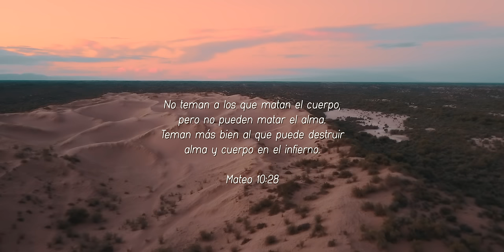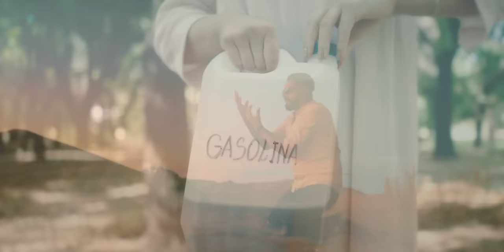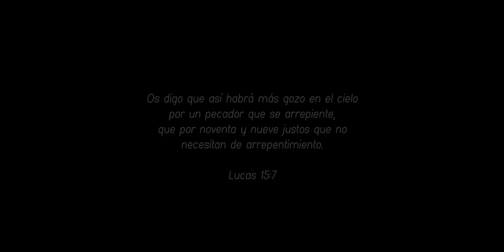Daniel Mansilla - El desierto ( Video Oficial )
Daniel Mansilla -El Desierto (2022)

Una  historia  basada en hechos reales en la Provincia de  Mendoza .

Con el mayor de los Respecto tratamos de Recrear esta historia, Evitando la narración oficial para preservar a toda la familia
con todo nuestro  corazón.

También dar la Gracias a todos los que estuvieron ayudando , Pero específicamente a
nuestros amigos Armando lucero y su esposa  Jhoana , sus hijas zamira y Sasha

Esperamos inmensamente y sabemos que esta canción  tan especial  será de Bendición para muchas flias que perdieron un ser querido
Bendiciónes Para todos.

contrataciones  directas
BOOKING INFO :

Contrataciones Fabian Soria
BOOKING INFO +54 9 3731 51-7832

* MAKEUP : Belen Barrera

Actores  :
Cristian koenig
AGUSTIN FANTINO
Natasha Di Dio me llamoNatasha Di Dio
Betiana Cappelli
Zamira Lucero
Sasha Lucero

Agradecimientos :
Sala de emergencia la libertad
Familia  Aballay
Familia gomes